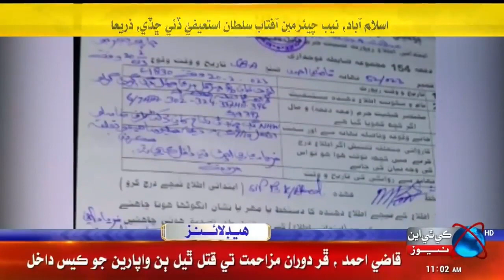KTNNEWS HEADLINES @ 11:00 AM | 21 February 2023 l KTN NEWS